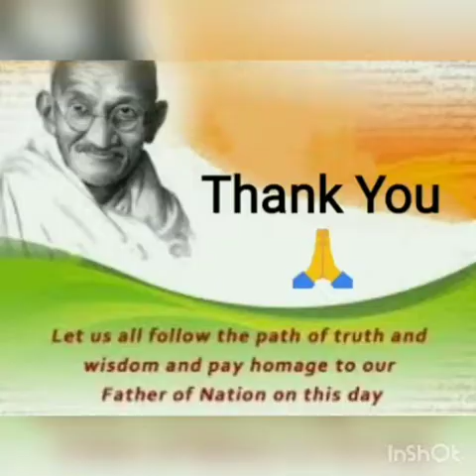Gandhi Jayanti Celebration of Std 4th (Part I)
Tomoae School Presents
Gandhi Jayanti Celebration.

For Part II
Gandhi Jayanti Celebration of Std 4th (Part II)